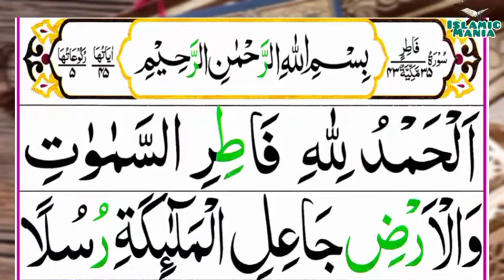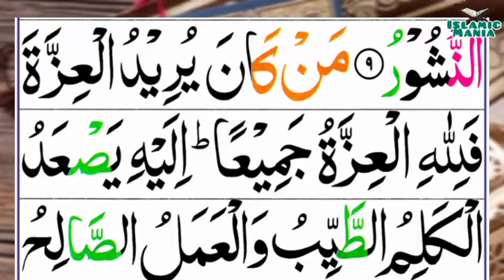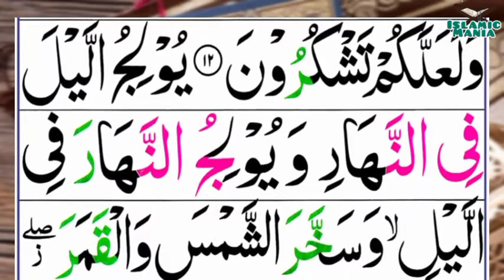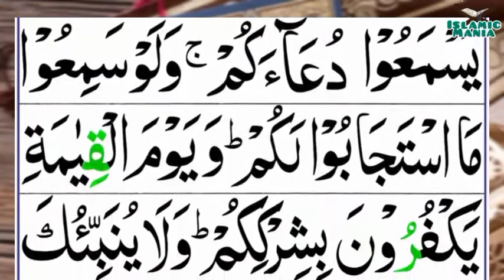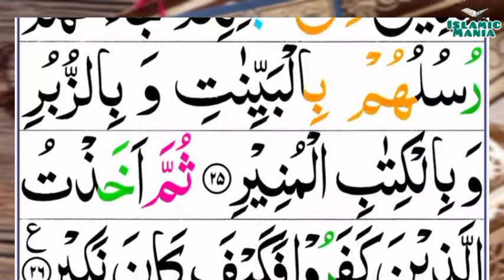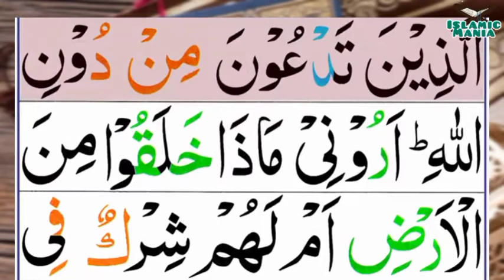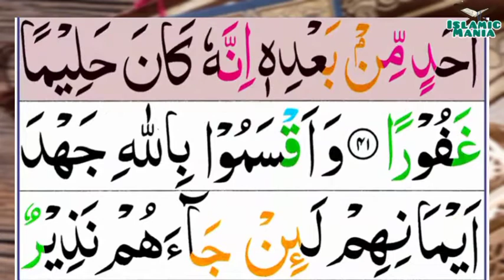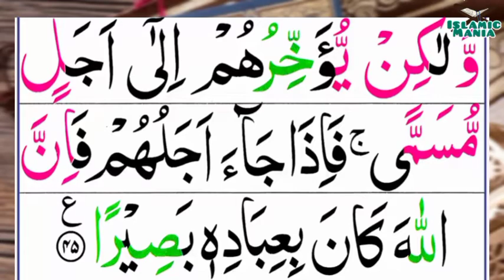035-Al-Fatir(The Originator) | Surah Fatir | سُوْرَۃُ فَاطِـرٍ | Tilawat Quran Majeed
035-Al-Fatir(The Originator) | Surah Fatir | سُوْرَۃُ فَاطِـرٍ | Tilawat Quran Majeed

Islamic Mania
Channel Link :-